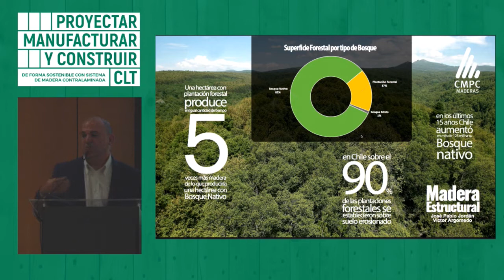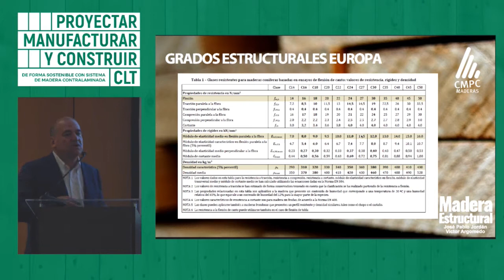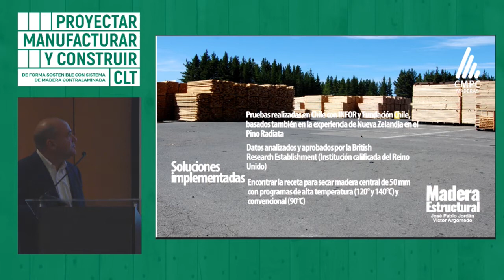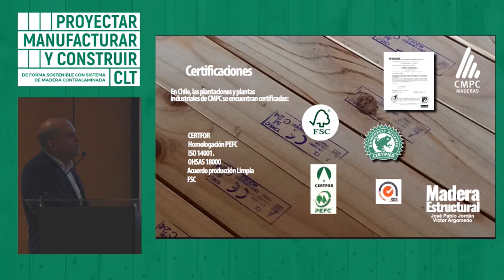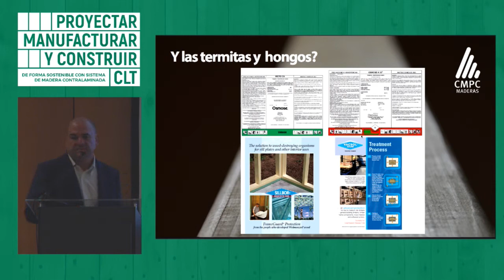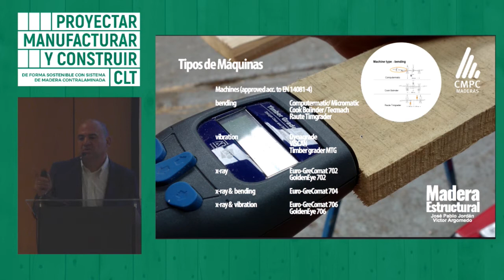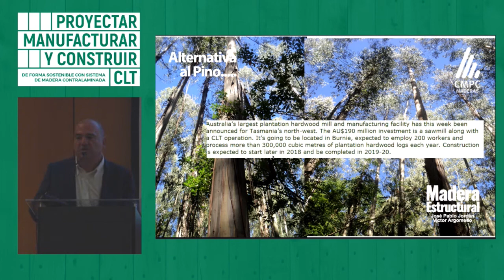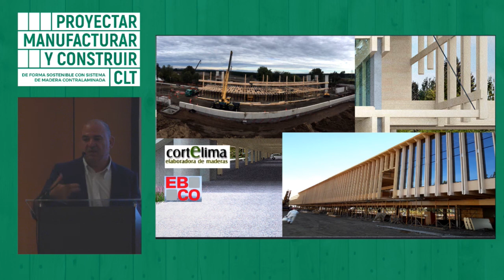SEMINARIO DE CIERRE PDT | 04 JOSÉ PABLO JORDÁN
Exposición de José Pablo Jordán dictada en el seminario de cierre del programa de difusión tecnológica "PROYECTAR, MANUFACTURAR Y CONSTRUIR DE FORMA SOSTENIBLE CON SISTEMA DE MADERA CONTRALAMINADA (CLT)" | 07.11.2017